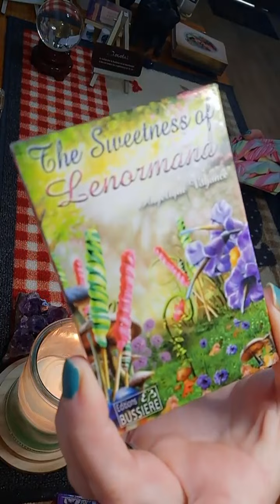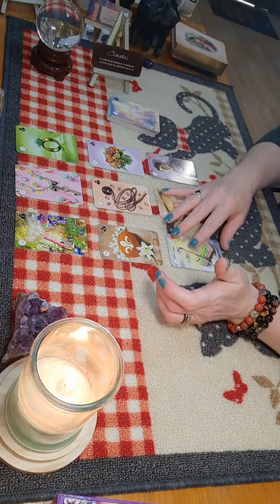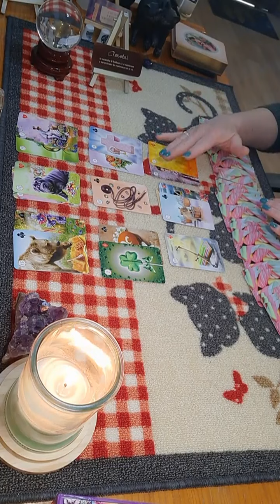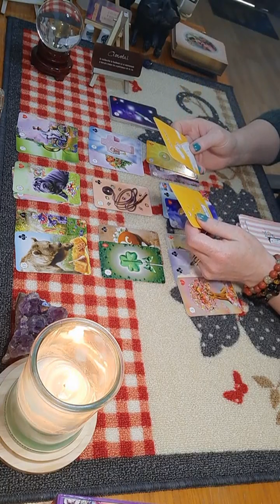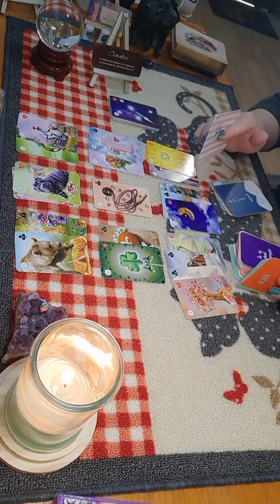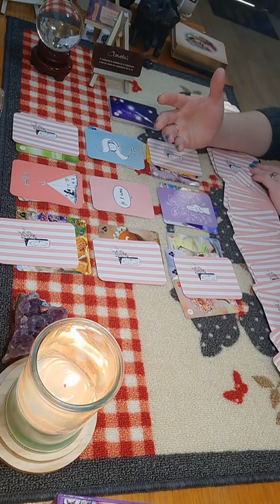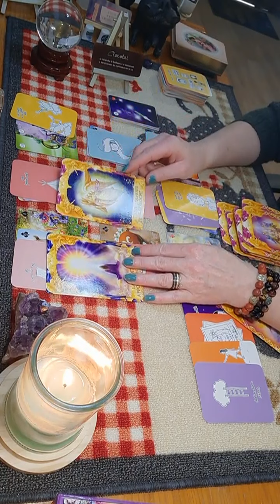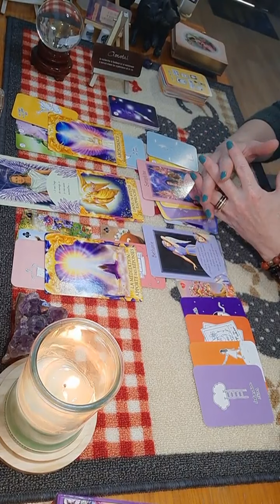Bélier ♈ du 13 au 19 juin 2022 - L'amour et le bonheur va s'installer dans votre quotidien